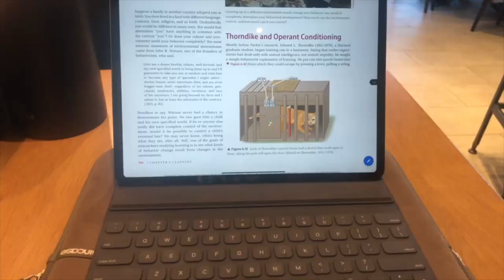VAN LIFE II A Day in the Life of LOCAL VANLIFERS *w/pets*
We are showing you what a day is like for us as local van lifers. Tell us what puppy was your favorite and some names that they should have. The links are below.